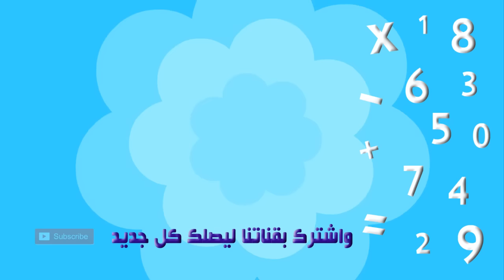جدول الضرب سبعة ضرب تسعة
جدول الضرب للاطفال بطريقة مسلية عن طريق الاغاني
هذا السبع بين الزرع شاهد تسع افاعي
صاد ثلاث هربت ست بعد طول صراع
لنستطيع اكمال سلسة جدول الضرب نرجوا ان تدعموا القناة على منصة باتريون ..مع جزيل الشكر